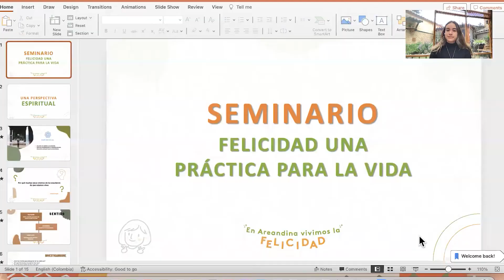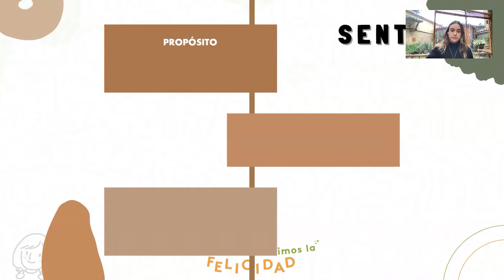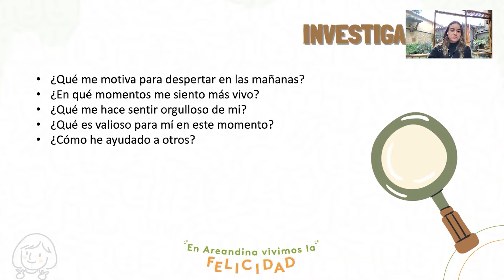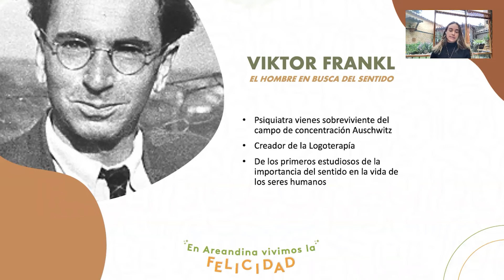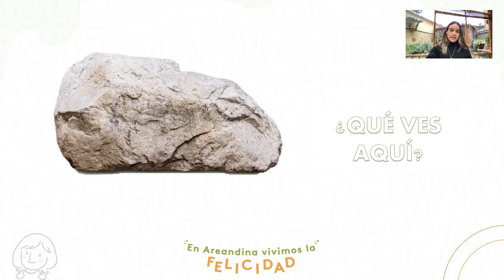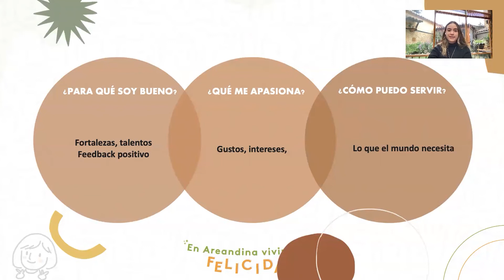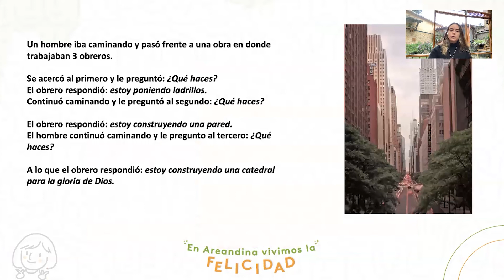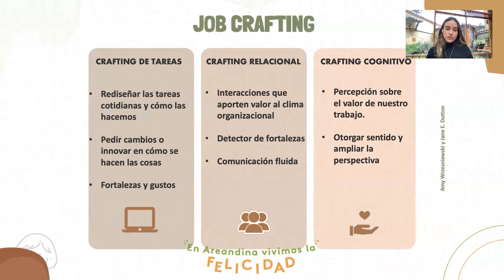Video 8 3 22 Felicidad, sentido y propósito